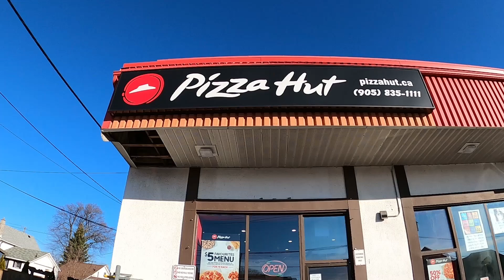Pizza Hut Pizza Review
📍 111 Clarence St Unit D, Port Colborne, ON L3K 3G2, Canada